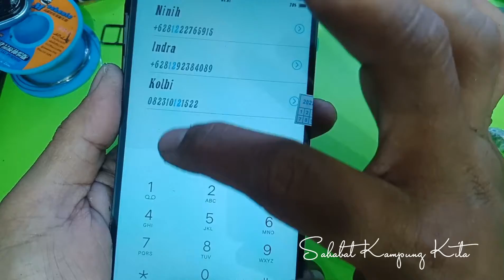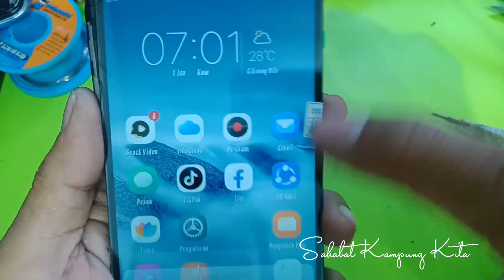VIVO Y71 GANTI LCD CARA PEMASANGAN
vivo y71 ganti lcd cara pemasangan nya sangatlah mudah ini dia cara pemasangan nya
solusi dan cara pemasangan ganti lcd vivo y71